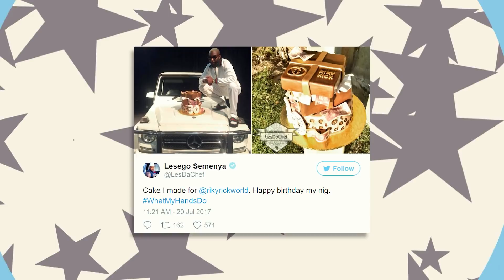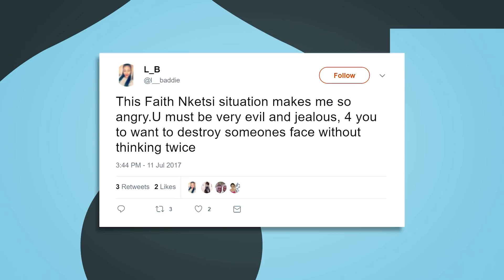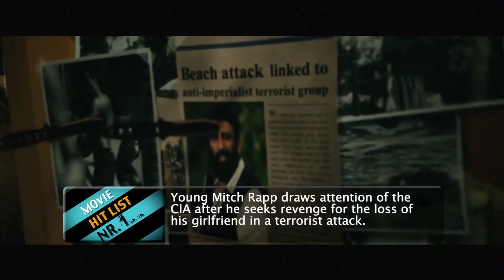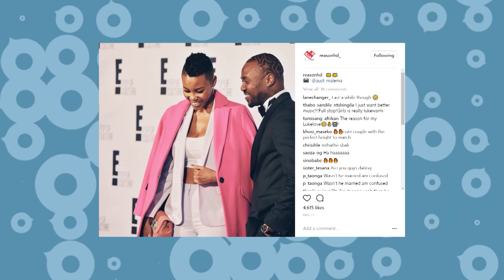The Scoop Week 3 - Full Show! Khanyi Mbau on SABC3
Glamorous show hosted by KhanyiMbau bringing you the hottest international & local celebrity juice Wednesdays 9pm ON SABC3